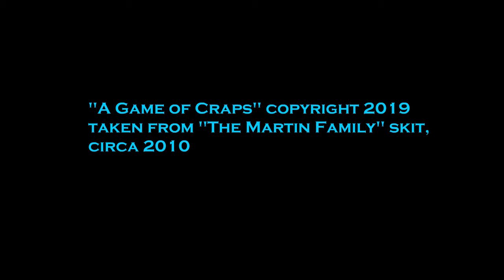The Martin Estate - A Game of Craps (improved audio)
Mike Martin Sr. decides to challenge Willie's impressively fast #2, but he does not end up #1.